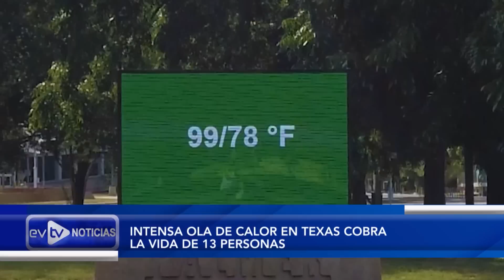AL MENOS 10 MUERTOS EN EL FERIADO | NoticiasEVTV | EVTV | 07/04/2023 2/5